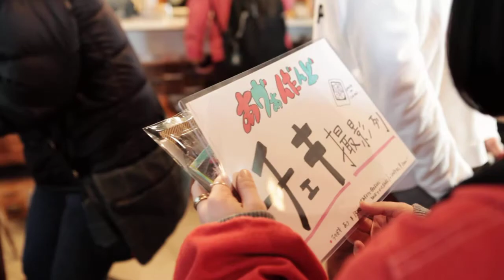USABENI - Live at the R -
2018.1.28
MIX TAPE vol.2 RELEASE PARTY